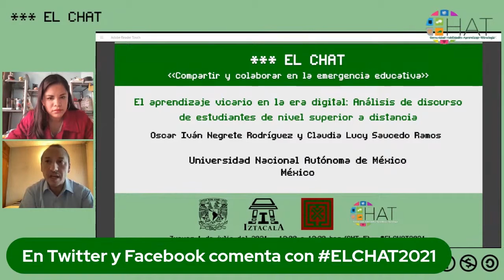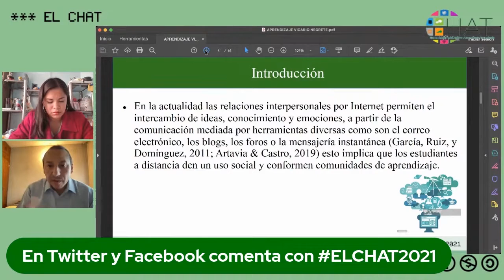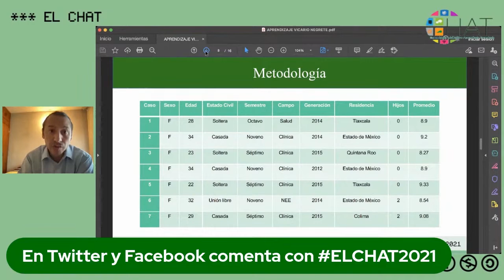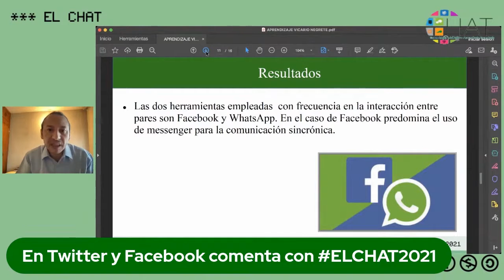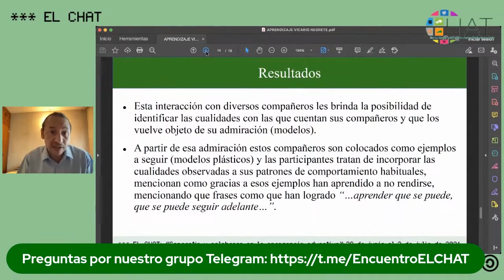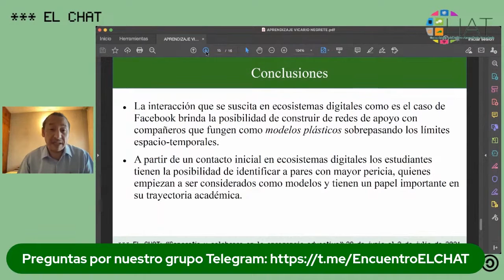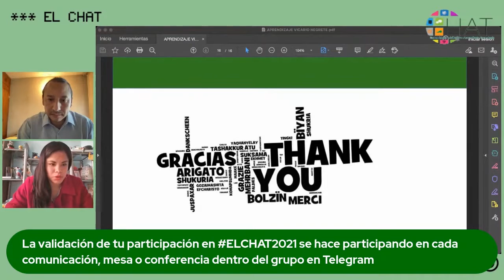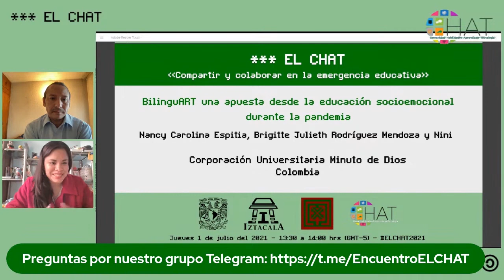El aprendizaje vicario en la era digital: Análisis de discurso de estudiantes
1 de julio del 2021 11:00 hrs

Presenta: Oscar Iván Negrete Rodríguez y Claudia Lucy Saucedo Ramos
Institución: Universidad Nacional Autónoma de México
País: México
Modera: Judith Rivera Baños